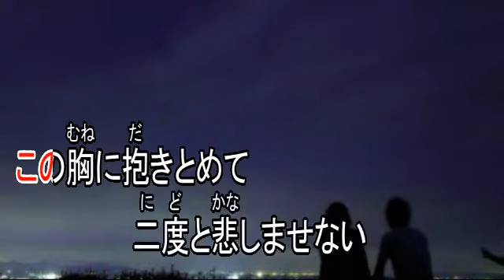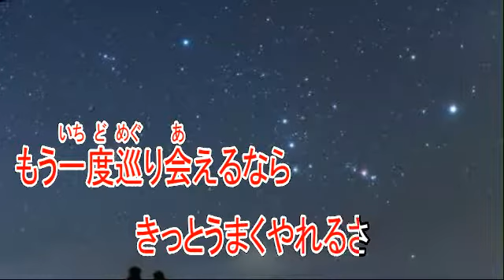散りばめられた星として きくち寛 【カラオケ】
歌手　きくち寛
作詞　きくち寛
作曲　きくち寛